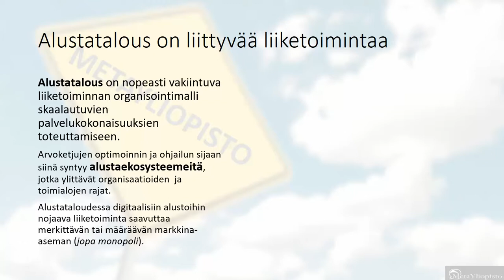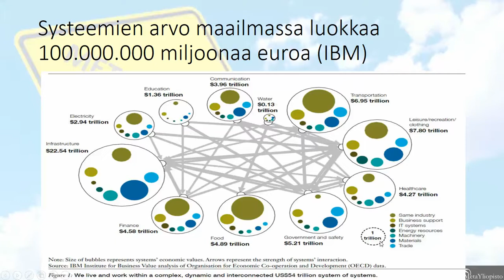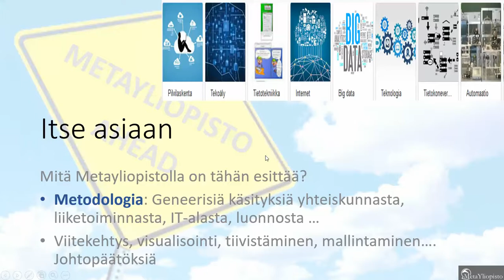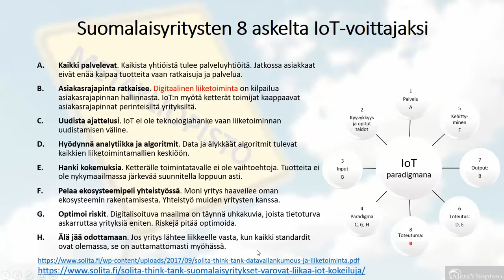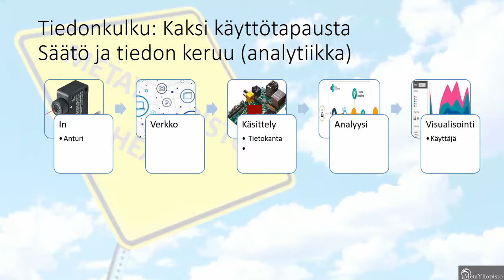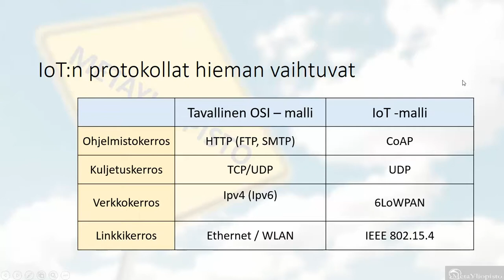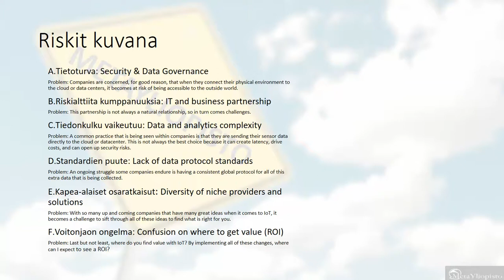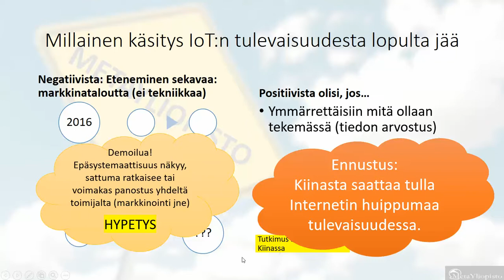IOT Internet of Things: Systeeminen käsitys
Lyhyt kuvaus mitä on teollisuuden internet, IoT, toimintoineen ja riskeineen. Se hakee vielä muotoaan, esimerkiksi talouden muutokset ja ekosysteemien tuomat hyvät ja heikommat piirteet.

Alalla on 100 miljardin dollarin markkinat, kun maailmanlaajuisten systeemien arvo oli IBM:n mukaan (2011) 56 triljoonaa eli 56.000 miljardia dollaria ja kasvu on ollut suurta.

Voi olla, että kehityksen painopiste siirtyy jossakin vaiheessa Kauko-itään, missä markkinat ovat valtavat ja resursseja kaikkeen on eniten. Varmaa on ainakin nykytilanteen epävarmuus.